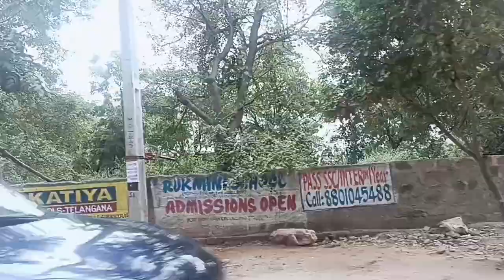October 16, 2023 नवरात्रि पर्व का Day-2🙏🙏 आखिर पहुंच ही गए 🤔 आरव‌ के बोलने पे by Priya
hiiii guy's kaise ho i hope sab thik hoge main bhi thik hu

1-: Instagram I'd
🙏 follow me guy's
priyamishra 1752051

2-: Instagram I'd
🙏 follow me guy's
priyastylesvlogs

bye bye all'good day 🇮🇳